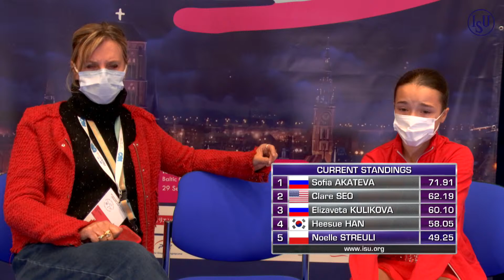Noelle STREULI POL | WOMEN SHORT PROGRAM | Gdansk 2021